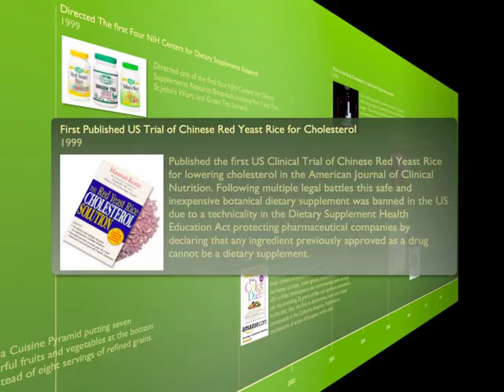Heber Timeline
Dr. David Heber 3D Timeline Bio